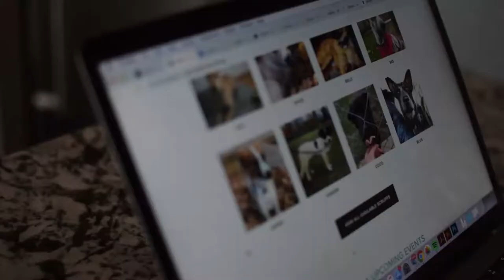Gully's Story... Save our Scruff (s.o.s) adoption video.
Semester 3, assignment 3.

Find out all about Gully, a sweet dog who was homeless on the Cayman Islands and never lived inside. See how much this little guy came around and hear his amazing story.

For more information on how you can get involved.